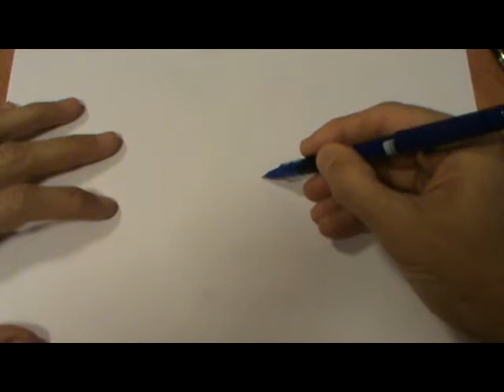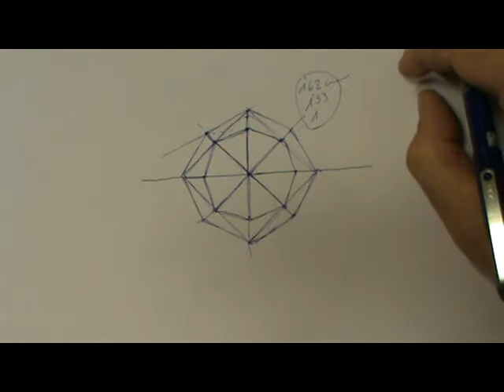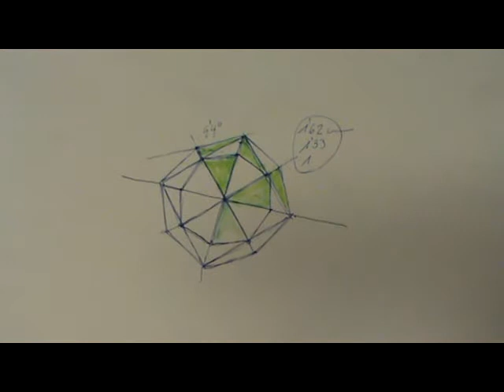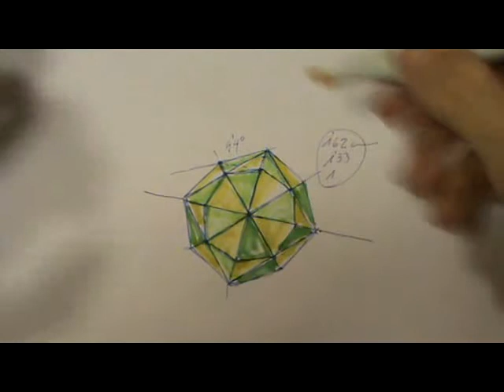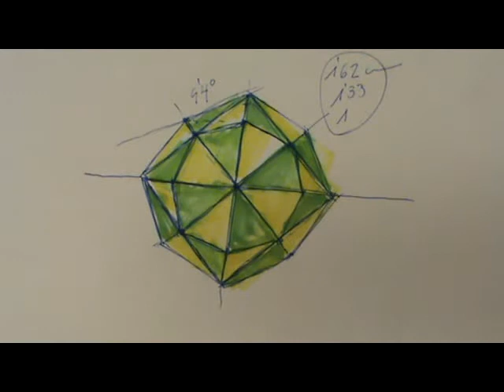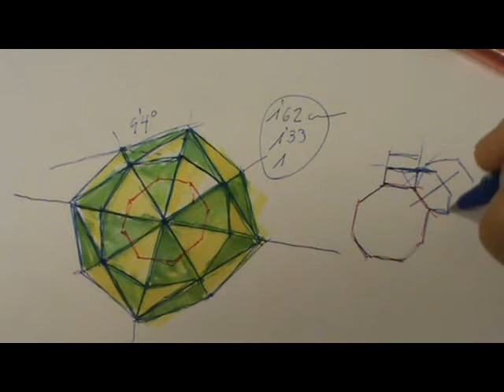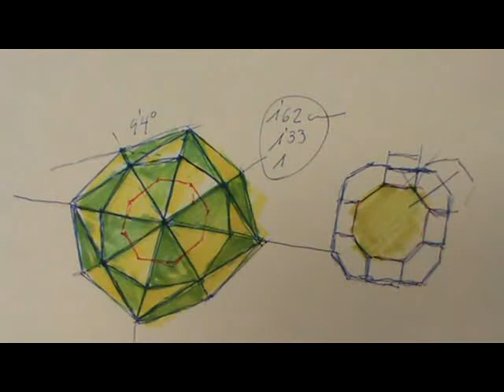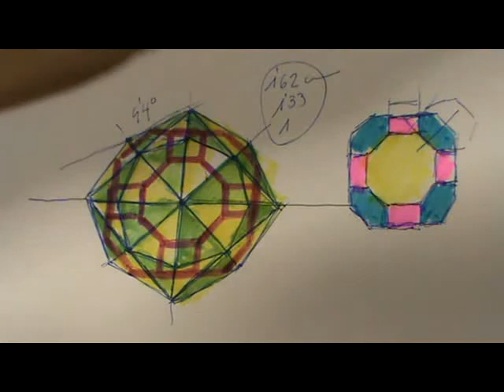Dodecaedro disdiakis (P. de Catalan) y cuboctaedro rombitruncado (dual)